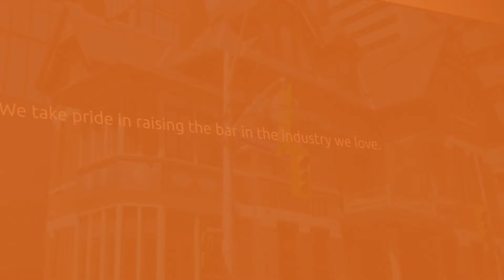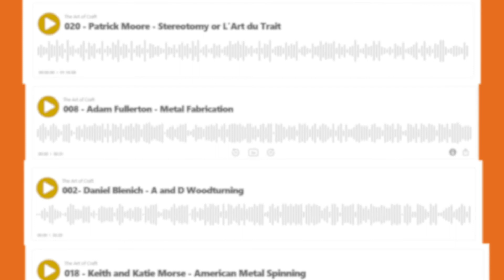2021 Heritage Awards Recipient: Barkley Hunt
For his wide-ranging restoration projects with Hunt Heritage and advocacy through 'The Art of Craft' podcast, Barkley Hunt is the 2021 recipient of the James D. Strachan Award for Craft.